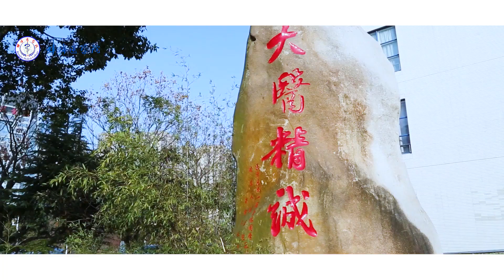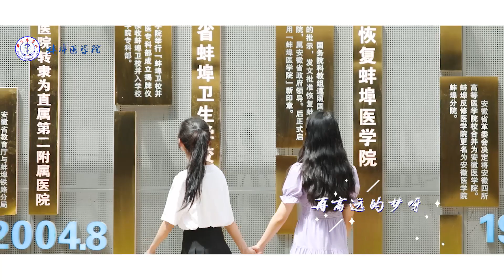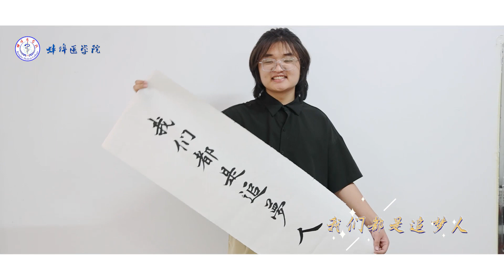蚌埠医科大学：我们都是追梦人︱Bengbu Medical University, China